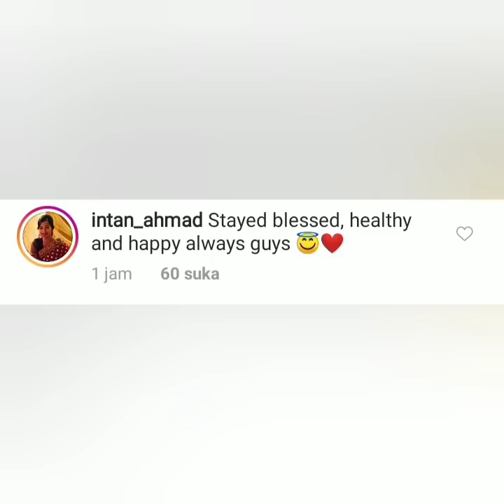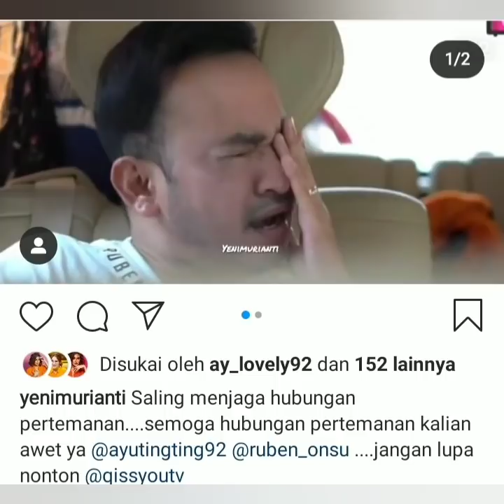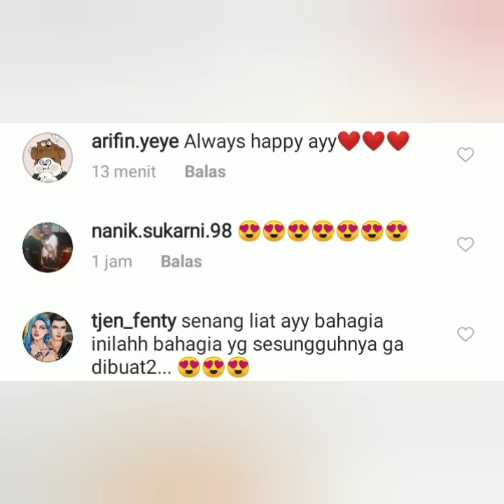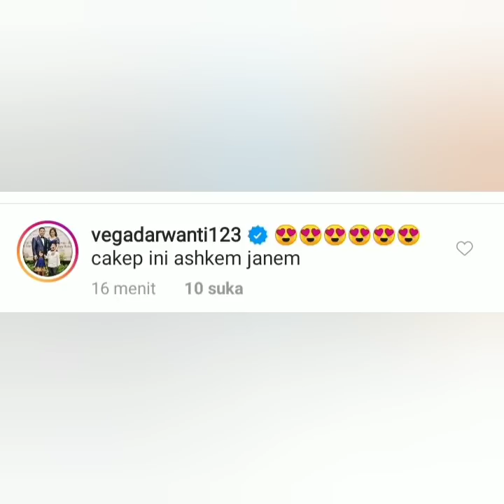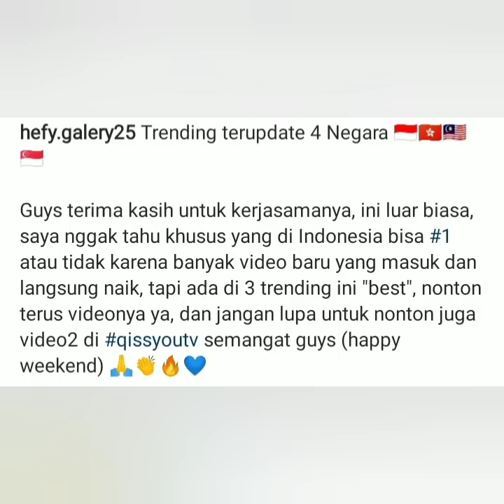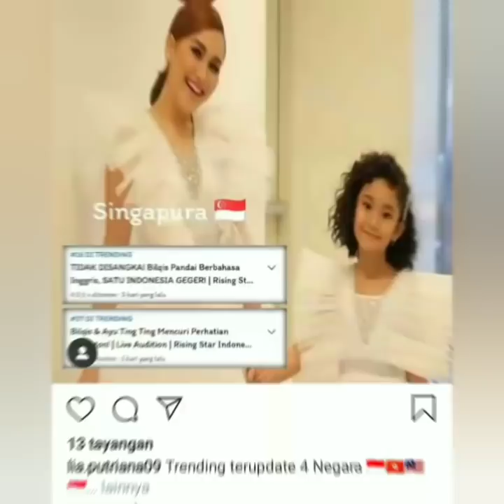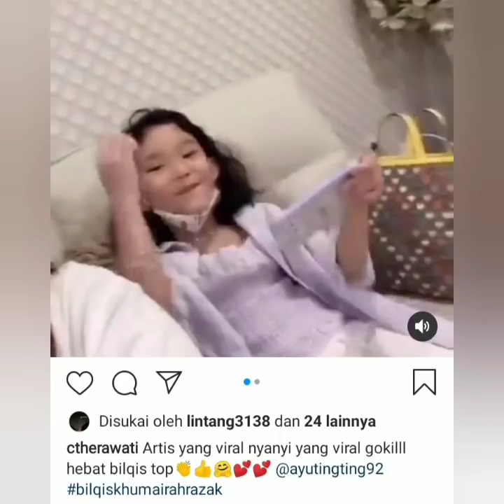3 Informasi terbaru siang ini, Salah satunya Lagu ayu ting-ting trending Lagi di 4 Negara. Lihat ini